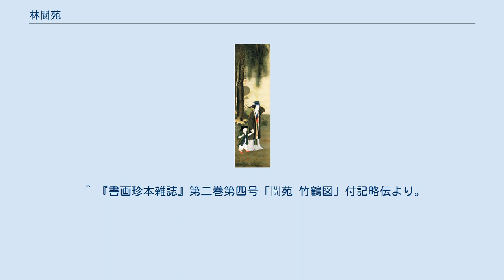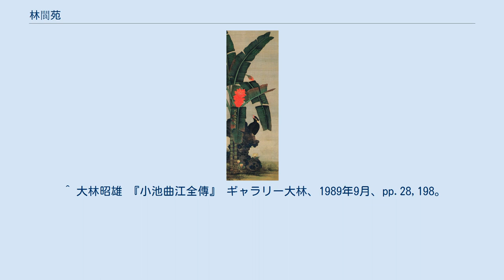林閬苑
「芭蕉九官鳥図」 個人蔵 芭蕉は南蘋派の作品でしばしば見られるモチーフ。
九官鳥のポーズは、伊藤若冲の鹿苑寺大書院障壁画の「芭蕉叭々鳥図襖絵」における叭々鳥と同じ。
 林 閬苑（はやし ろうえん（りょうえん）、生卒年不詳）は、江戸時代中期の絵師。
 名は新・又新、字は日新、号は閬苑のほかに章齢・蟠龍洞・筆飛将軍など。
通称を秋蔵（秀蔵とも）・閬蔵。
大坂の人。
 幼少より画を好み、長じて池大雅の高弟・福原五岳に師事する。
このときの同門・黒田綾山と画友となる。
東東洋や木村蒹葭堂、維明周奎などと交友。
安永2年（1773年）から4年間、維明に請われて京都相国寺にある狩野孝信の障屏画修復に携わり、寺院に収蔵される名画を実見し研究。
また堺の豪商の収蔵する中国・明の画を臨模して画業を研鑽。
大坂道頓堀幸橋付近に居を構え、「筆飛将軍」と自称し、「唐画師」として活躍。
「閬苑」と言う聞きなれぬ言葉は「仙人の居所」を意味し、『続仙人』や『宣和画譜』など絵師と関わりある中国書物に出典が求められ、閬苑の中国志向が伺える。
しかし、40歳未満で夭折。
一説に、閬苑はその一生をほとんど自己の研鑽に費やし、中国の風物に接しようと渡航を願いでるが許されず、遂には憤死したとも言われる。
 山水は大胆で自由な筆遣いで中国風に描き、花鳥画・人物図は沈南蘋の影響から緻密で濃密な色彩を特徴とし、美人画を得意とした。
岡本豊彦によると、閬苑は和泉国の豪家にある明代絵画に学び、着色の美人画は仇英に、墨画の人物画は張平山に似ていると評している。
東東洋の言では、安永2年（1772年）頃閬苑は30歳ほどで、青墨の使い方を学んだという。
 （左）伏見桃山真景図　　　　　　　　（中）瀧山水図 　　　　　　　　　　　（右）中国人物図 ^ 「りん りょうえん/ろうえん」とも。
 ^ 生年は寛保2年（1742年）から寛延2年（1749年）の間、卒年は安永9年（1780年）（『蒹葭堂日記』）から天明7年（1787年）までと推定される。
 ^ 『書画珍本雑誌』第二巻第四号「閬苑 竹鶴図」付記略伝より。
 ^ a b 堺市博物館編集・発行 『堺市博物館優品図録 第二集』 2001年3月31日、第45,50図。
 ^ 大林昭雄 『小池曲江全傳』 ギャラリー大林、1989年9月、pp.28,198。